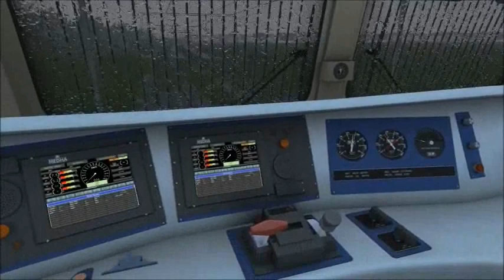BS WDP4D/Rail works(Indian)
How to drive WDP4D(BS)...some beautiful features.